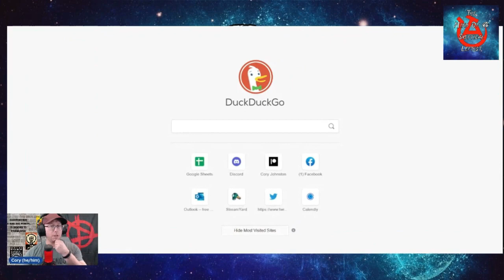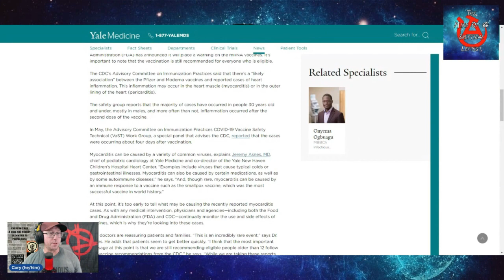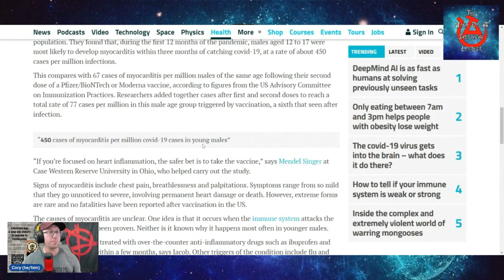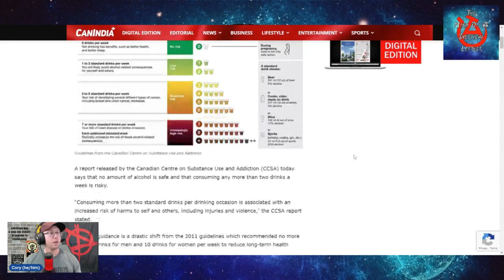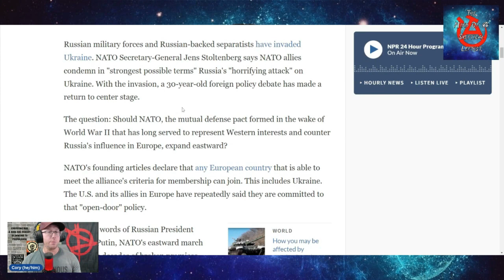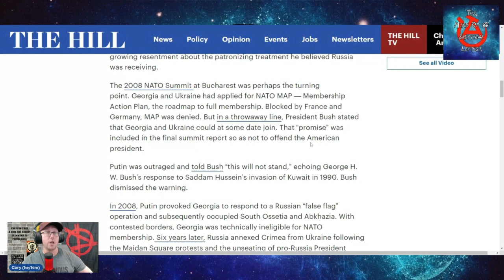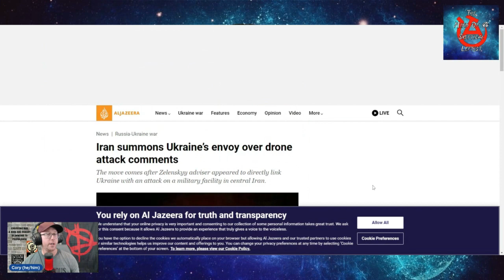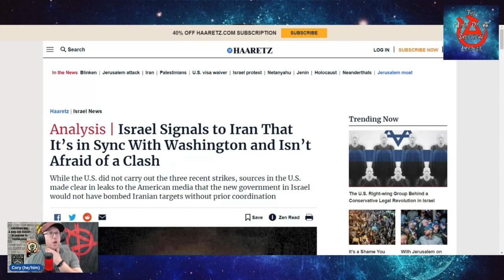Fact Checking the Internet #2 - Vaccines and Myocarditis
Twitch Stream from January 30, 2023 looking up some stuff I saw on the internet the past couple weeks

Links for info
Claim: “Post covid vaccine myocarditis is 28 TIMES MORE common than post covid myocarditis”

Claim: “Was Putin provoked by NATO into invading Ukraine”

Check out the videos I do with Damien Athope